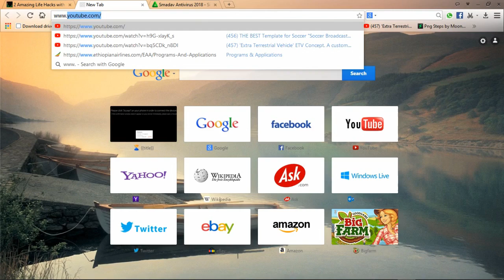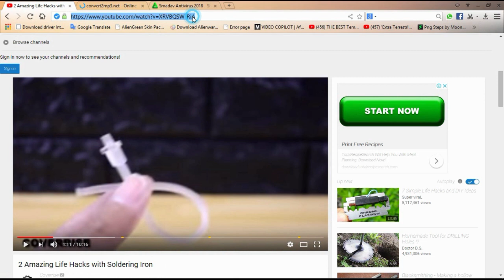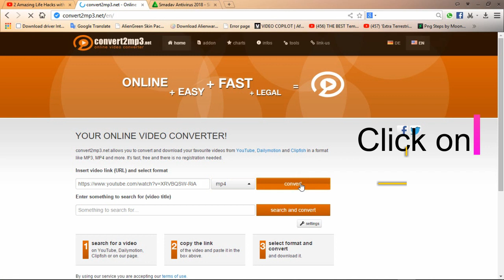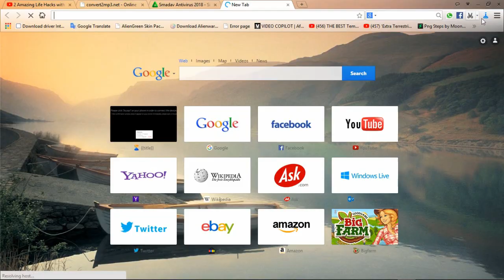ከዩቱብ ላይ ቪደዮ ወይመ አውድዮ እንዴት ማውረድ ይቻላል ያለ ሶፍትዌር How to download video on YouTube without software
ቪድዮ ላይ እንዳያቹት ቪድዮውን ለማውረድ የተጠቀምኩት የተባለ ድረገፅ ነው
ከዩቱብ ላይ ለማውረድ የፈለጋቹትን ቪድዮ ሊንክ ኮፒ ብማረግ convert2mp3 ገፅ ላይ Insert video link (URL) and select format ኮፒ ያደረግነውን ሊንክፔሰት በማረግ ምንፈልገውን የ Audio mp3 . m4a. aac… የ video mp4. avi. wmv. 3gp  በመምረጥ convert የሚለውን በተን በመጫን download ማረግ ይችላሉ
Easy stapes
-›Insert video link (URL) and select format -›Audio/video-›convert-›download